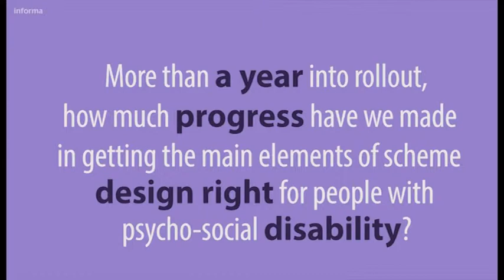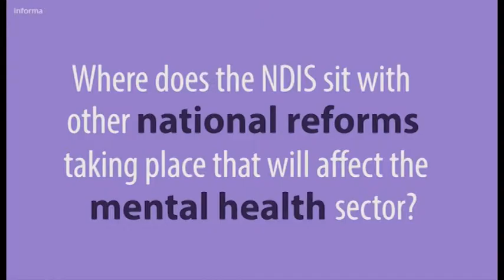Interview with Frank Quinlan - Informa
Interview with Frank Quinlan - CEO Mental Health Australia

The 2nd Annual Integrating Mental Health into the NDIS in Sydney in November brought together state disability services, health representatives, specialist service providers, carers and consumers. We'd like to thank all of the 200 attendees who shared their experiences, knowledge and aspirations for two days of honest and inspired discussions.